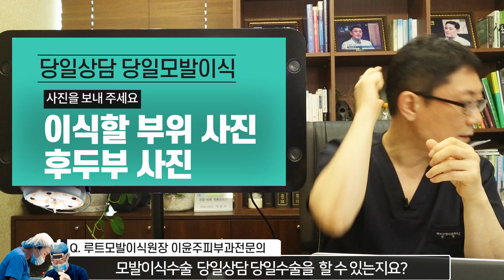모발이식 당일상담 당일모발이식 가능할까요? 가능합니다.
먼거리에서 오시거나 시간을 내기 어려우신 경우 당일상담 당일모발이식 가능하신지 많이 문의를 주십니다. 결론은 가능합니다. 루트모발이식에서 소개합니다.